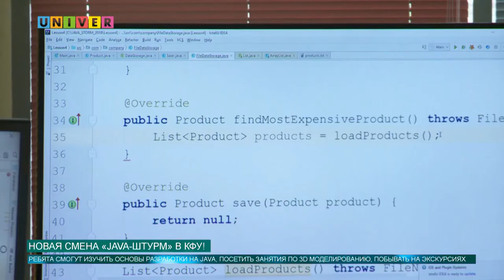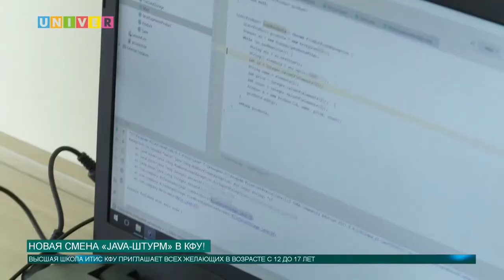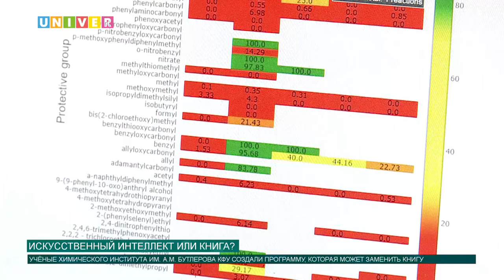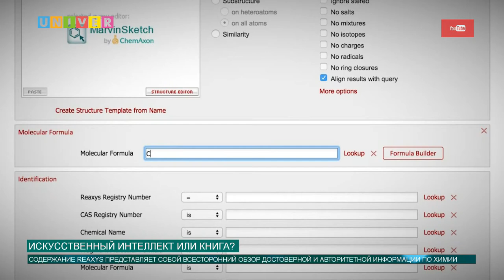Новости КФУ от 20.07.2018